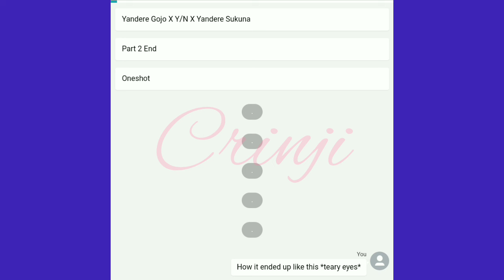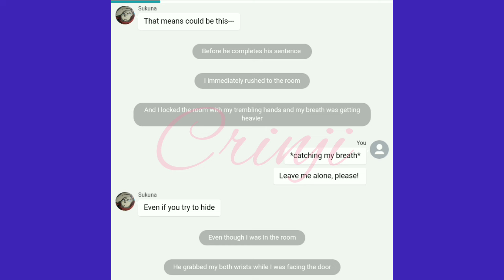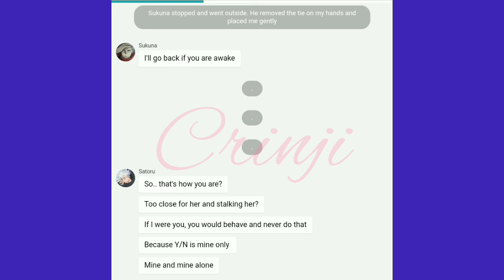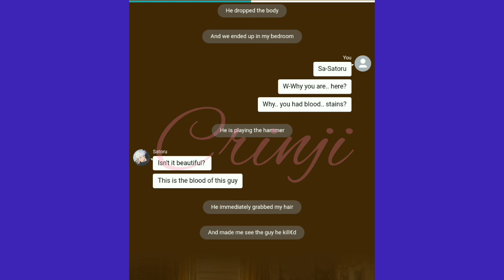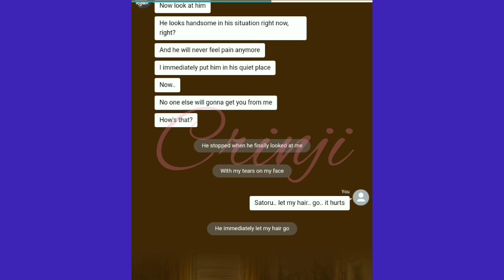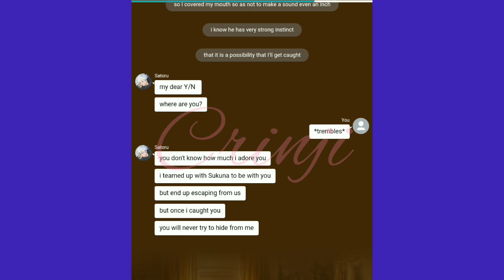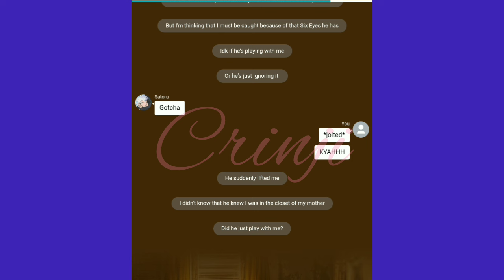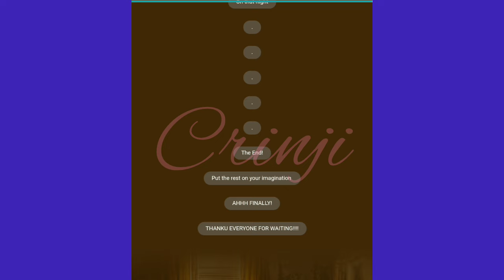Yandere Gojo X Y/N X Yandere Sukuna "Lost" JJK Part 2 : Oneshot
Sorry for my grammatical mistakes and Typos ahead huhu
Jujutsu Kaisen is trademarked By Gege Akutami (Author).

Chatie User: (@Crinji if u want to be updated^^)

background music Used 🎶:
Two Feet (slowed + reverb):
          - Had Some Drinks
          - Love is a bitch

Jujutsu Kaisen
Gojo x Y/n
Nanami x Y/n
Toji x Y/n
Sukuna x Y/n
Megumi x Y/n
Toge x Y/n
Yuji x Y/n
Mahito x Y/n
Geto x Y/n

Yandere Gojo X Y/N X Yandere Sukuna "Lost" Part 2 End Oneshot
Yandere Gojo X Y/N "Lost" Part 2 End Oneshot
Yandere Sukuna X Y/N "Lost" Part 2 End Oneshot
JJK Oneshot
JJK